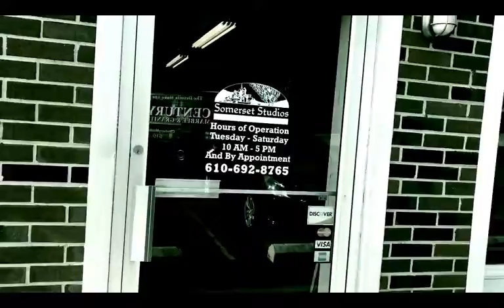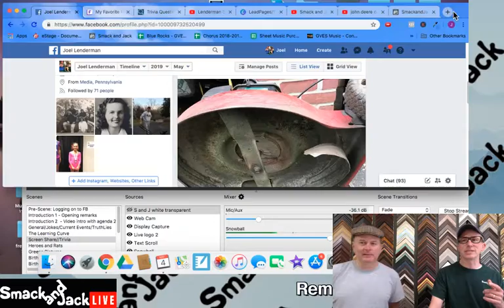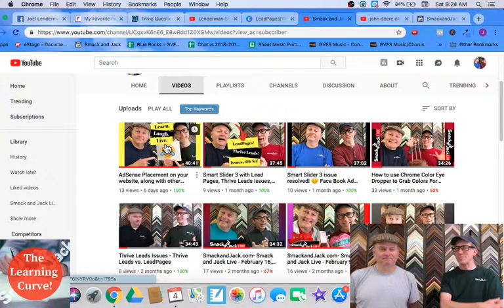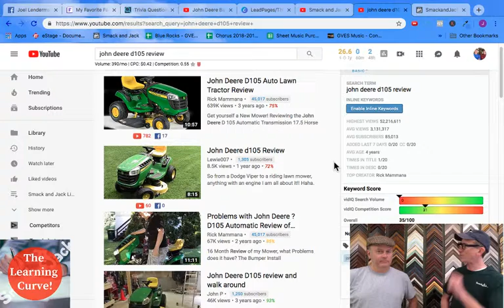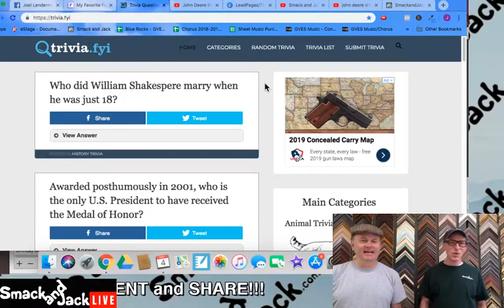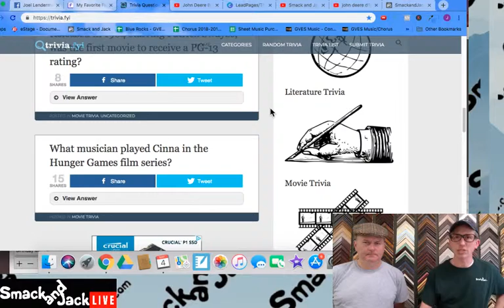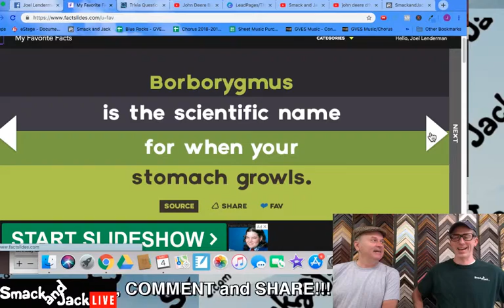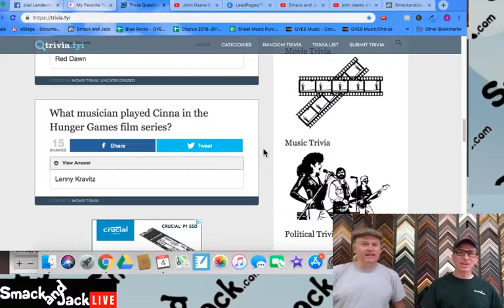Use YouTube Playlists and Thumbnails. Murray Lawn Mower woes, Sixers, Great Jokes and so much More!!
YouTube Playlists and Thumbnails.  Always use great looking thumbnails when creating your YouTube video and then be sure to create a playlist with like material once you post your video.  We also check out the demise of my Murray Lawn mower, high light the Philadelphia Seventy Sixers and have laughs with great jokes, trivia and much, much more.  Thanks for joining us!

the challenge
Facebook ads
4 percent group
4 percent group review
4 percent group honest review
4 percent group results
4 percent group Vick Strizheus
4% group
4% group review
4% group scam
The Challenge
YouTube videos
Thumbnails